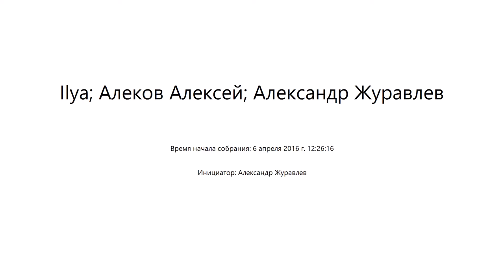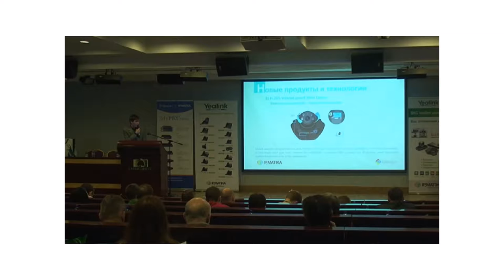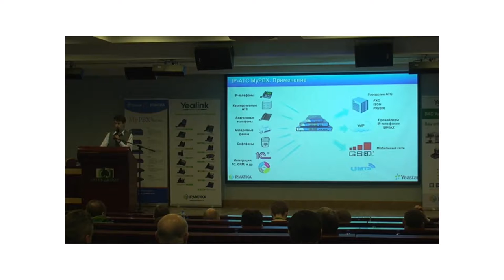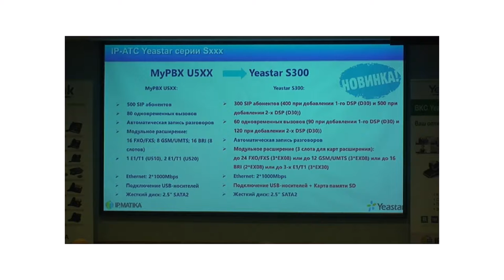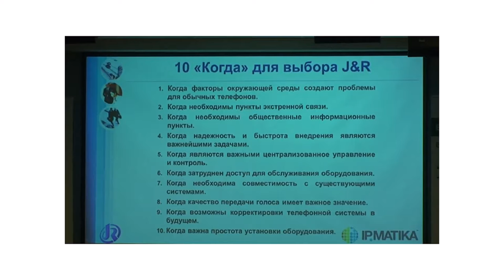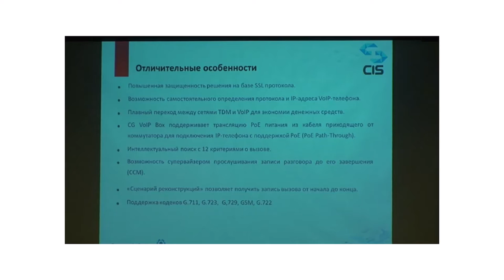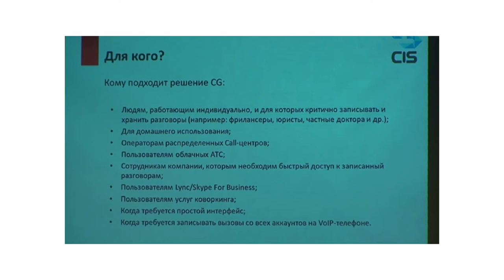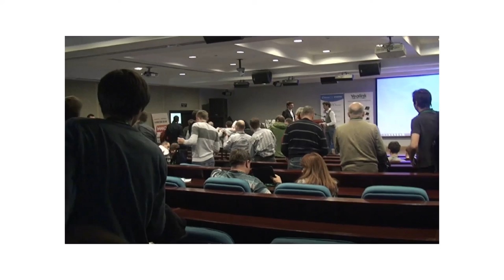Партнерская конференция ООО "АйПиМатика", 1 часть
— Milesight: новые IP-камеры Starlight и UltraWDR с поддержкой H.265. Система CMS, Владимир Бабаев, инженер по продукции видеонаблюдения ООО «АйПиМатика».
— Обзор продуктовой линейки и новинок Yeastar, Дмитрий Балашов, заместитель технического директора ООО «АйПиМатика»;
— Промышленные телефоны J&R. Первое знакомство, Михаил Усов, генеральный директор ООО «АйПиМатика»;
— Система индивидуальной записи разговоров Crystal Gears, Юрий Якушин, инженер ООО «АйПиМатика»;
— PoE-коммутаторы (PoE-switch) TG-NET для IP-телефонии и видеонаблюдения, Евгений Куриленко, технической директор ООО «АйПиМатика».